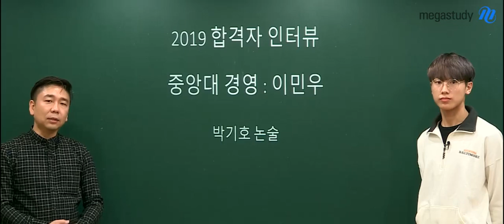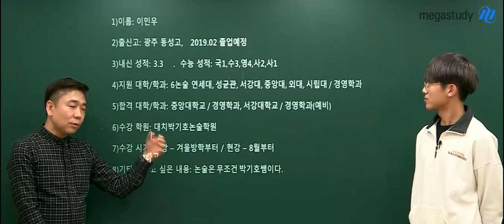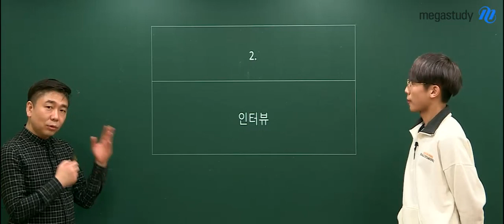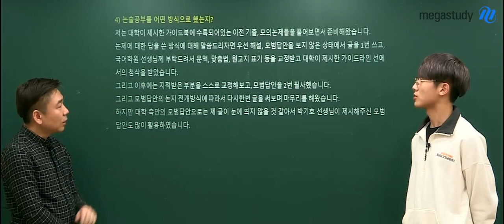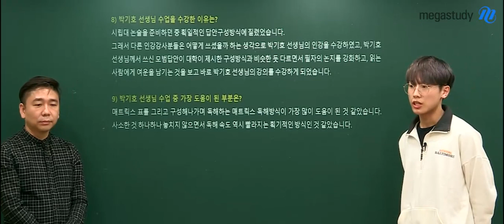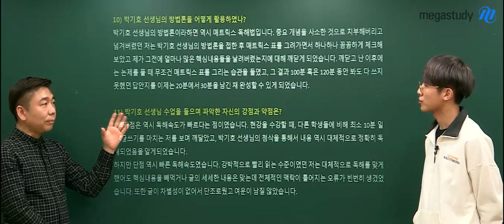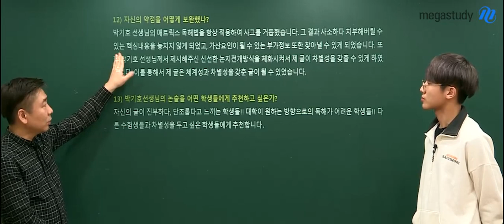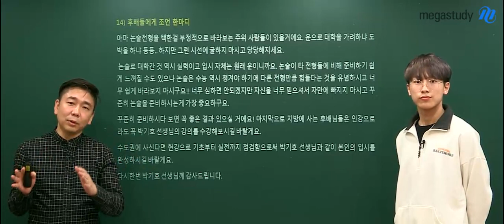[메가스터디] 논술 박기호 쌤 - ★합격인터뷰★ 논술로 대학갔어요! by 이민우 선배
박기호 쌤 덕분에 대학갔어요!
2019 중앙대 경영학과에 합격한
이민우 선배의 합격 인터뷰!

문과인데도 수리논술이 포함되는
중앙대 상경계열에 합격!
지방러 임에도 불구하고
인강 + 현강으로 합격할수 있었던 이유!

너무나 도움이 되었던
박기호쌤의 매트릭스 독해법이란 도대체 무엇~?

박기호 쌤 강의가 궁금하다면?